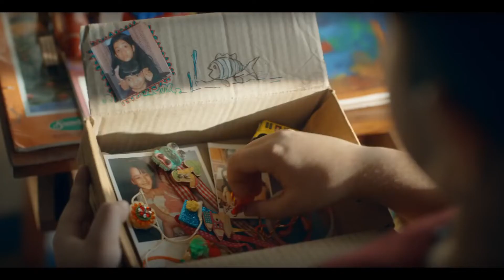Brother And Sister Bond | Raksha Bandhan | Teri Mitti Remix